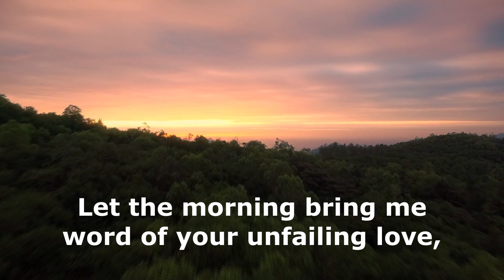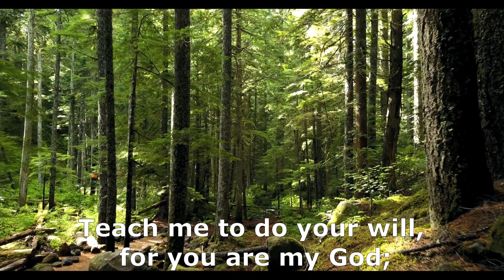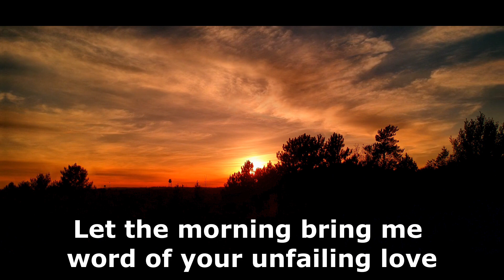Let the morning bring me word (Psalm 143)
Each morning, we are bombarded with COVID news in the headlines. More often than not, it is one grim news after another. The future is fraught with uncertainty, with no light at the end of a long tunnel.

When we focus on the gravity of our situation, we can identify with the Psalmist's lament that "my spirit grows faint within me; my heart within me is dismayed". (vs 4)

Yet, the Psalmist steadfastly puts his trust in God, appealing to Him for mercy and relief. May we likewise be encouraged to turn our focus to God, trusting in His love, protection and direction as we face trials in our lives.

Lyrics adapted from Psalm 143:8, 1 and 10 (New International Version)

Lyrics:
Let the morning bring me word of your unfailing love,
For I have put my trust in you.
Show me the way I should go,

Chorus:
For to you I lift up my soul.

O LORD, hear my prayer, listen to my cry
In your faithfulness come to my relief.

(Chorus)

Teach me to do your will, for you are my God;
May your good Spirit lead me on level ground.